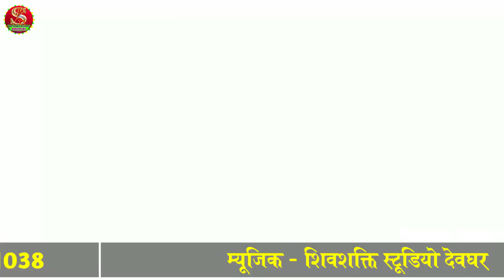Video | कवन क्रिम लगईली | Satish Sawariya Yadav | NEW KHORTHA VIDEO 2023 | Kawan Creem Lagaili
Video | कवन क्रिम लगईली | Satish Sawariya Yadav | NEW JHUMTA SONG | Kawan Creem Lagaili 2022

आगया फिर से तहलका मचाने Sunil Premi का सुपरहिट न्यू झूमटा गीत | Chhauda Mange Gole Gol Nemua छौड़ा मांगे गोले गोल नेमुआ New Bhojpuri Khortha Magahi Jhumta Jhumar Geet 2022

Suresh_Bharti_Yadav || कमर हिलो बेजोड़ || न्यु देहाती झुमटा सोंग || Kamar Hilo Bejod 2022

Suresh Bharti Yadav | कोनो छौड़ी से दिल ना लगईह | NEW JHUMTA SONG | Kono Chhaudi Se Dil Na Lagihe

Video | Suresh Bharti, Khushboo Tiwari Kt, Priya Ragni का दुमकवा के झुमकवा Dumukva Ke Jhumukva New Khortha Jhumta Jhumar Video Song 2023

Video || गाँव भर के ही तो छौड़ी छिनार गे || Suresh Bharti Yadav || NEW JHUMTA SONG 2021

VIDEO | Suresh Bharti Yadav | ट्रक ड्राईवर हके मोर भतार रे सखिया | NEW JHUMTA JHUMAR SONG 2022

Suresh Bharti Yadav_JHUMTA HD_VIDEO// ऊपर तिन ताला मकान निचे फूस के दुकान Uper Tin Tala Makan 2021

Suresh Bharti Yadav_Jhumta HD_VIDEO // चटनी करनमा मोर बलमुआ रूस गेले हे Chatani Karnwa Balmua_2020

► Album :- Kawan Creem Lagaili
► Song :- कवन क्रीम लगईली
► Singer :- Satish Sawariya Yadav
► Lyrics :- Mohan Sawariya
► Special Thanks:- Kedar Yadav
► Recording :- ShivShakti Studio Deoghar
► Producer :- Ravi Raj Yadav
► Director :- Suresh Bharti Yadav
►Video Director :- SB Yadav
►Video Editing:- Satish Sawariya Yadav
► Maneger :- Ravi Raj Yadav
► Music On :- Shivshakti Records
► Company :- Shivshakti Records Bhojpuri
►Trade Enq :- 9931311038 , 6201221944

Chhauda Mange Gole Gol Nemua
छौड़ा मांगे गोले गोल नेमुआ

jhumar video
Chhotu Bihari yadav jhoomta
suresh bharti
suresh bharti yadav
suresh bharti yadav ka new video song
chhotu bihari yadav
jhumta video song
satish sawariya yadav,
satish sawariya yadav ka gana,
ke lake dete Piya hath wala Ghadiya
के लाके देते पिया हाथ वाला घड़ीया
ke lake dete Piya hath wala Ghadiya Suresh Bharti Yadav
Sunil Premi ka new Dehati Khortha Jhumta video song